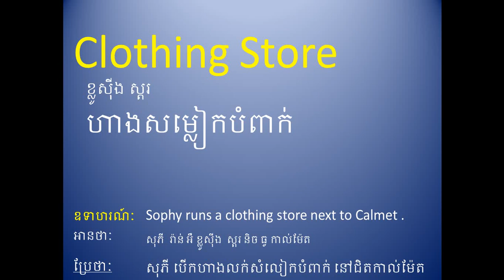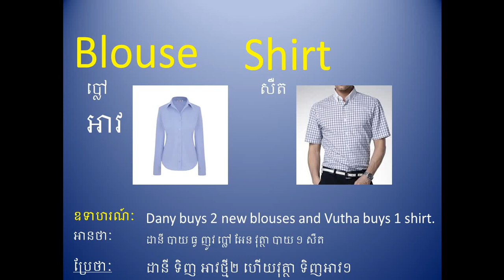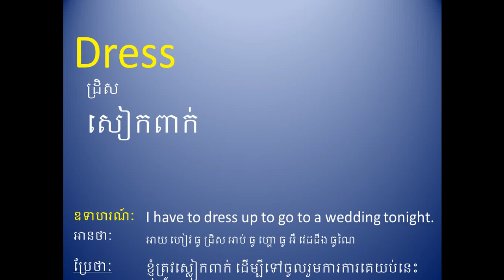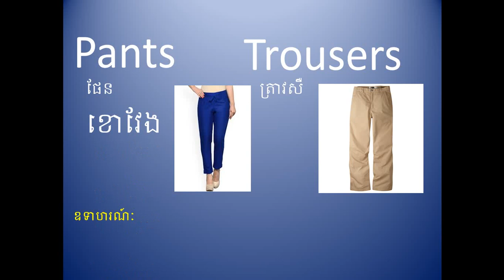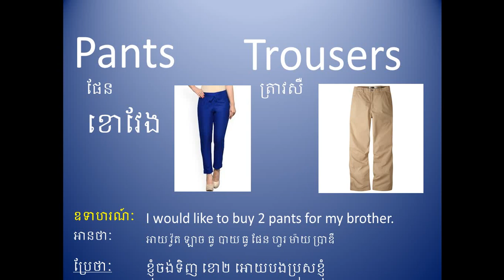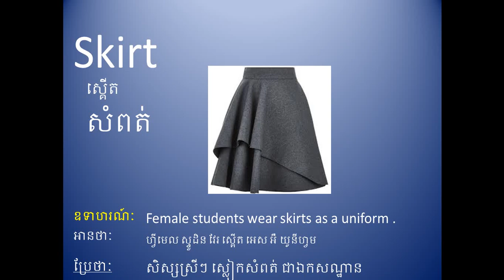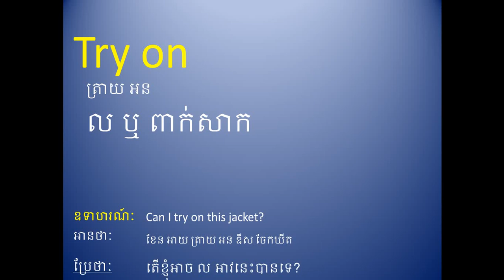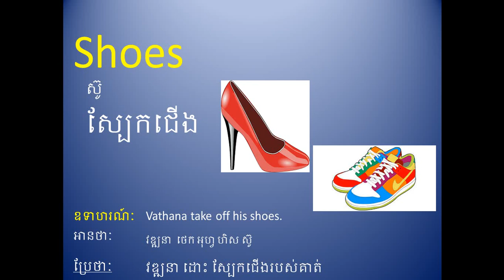Lesson 03 - Learn English Khmer, Clothing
Learn how to translate, translate, how to translate newspaper, Khmer English, English Khmer, English to Khmer, Khmer to English.
រៀនអង់គ្លេសខ្មែរ ជាមួយគ្រូខ្មែរ  សិក្សាភាសាអង់គ្លេស, ប្រយោគ អង់គ្លេស ពាក្យអង់គ្លេស និងវេយ្យាករណ៍អង់គ្លេស សំខាន់ៗ  ដោយ រៀនបកប្រែ, បកប្រែកាសែត, រៀនកាសែត, នឹងបកប្រែអត្ថបទផ្សេៗ
More Amazing video lesson: